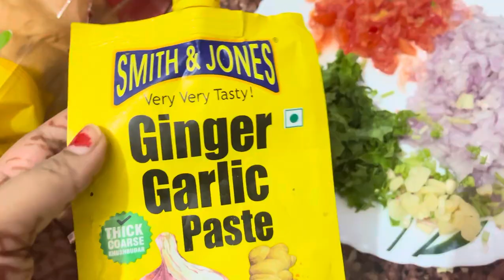First time banayi mene ghar pe pav bhaji 😋